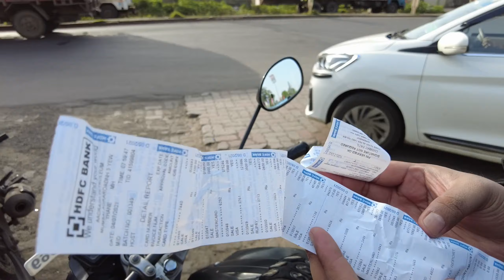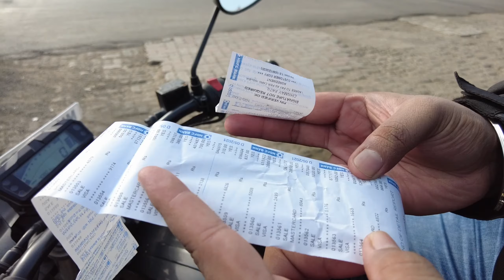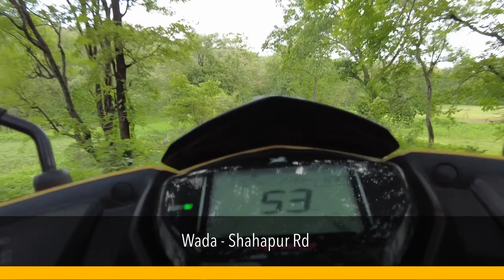Tansa Lake | Tansa Dam | Wanderer Ajinkya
Wanderer Ajinkya

Location:
Tansa

Information:
Tansa Dam:
Opened on 1892.
Dam Type - Earthfill Gravity
Dam Height - 41 Mtrs (135ft)
Dam Length - 2,804 Mtrs (9,199ft)
Dam Volume - 640 cu mi
The dam is one of the seven sources of drinking water to the city of Mumbai.